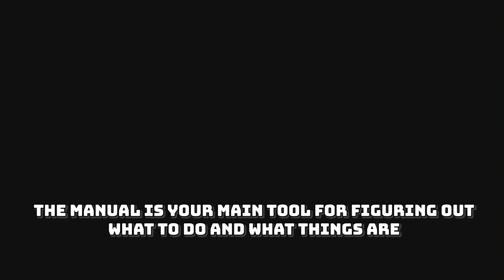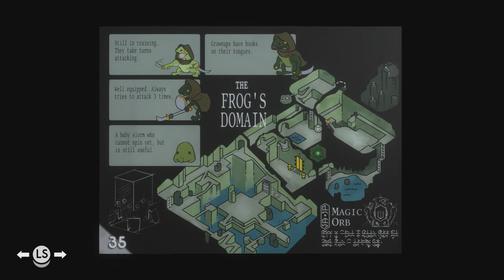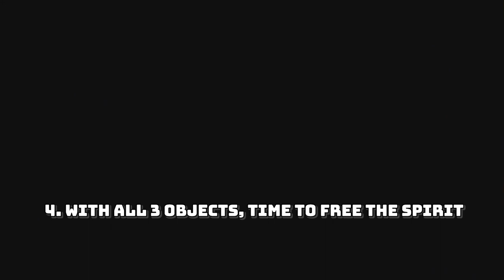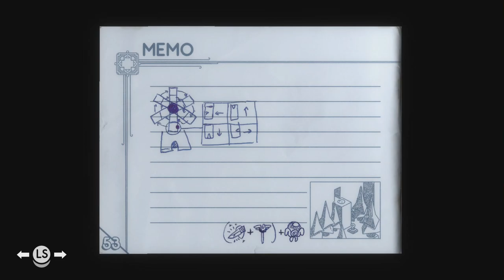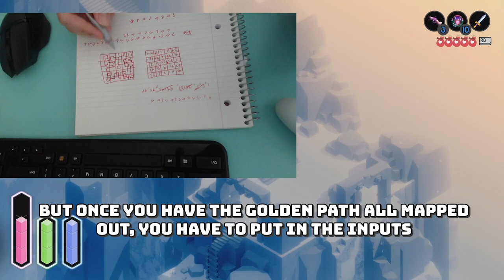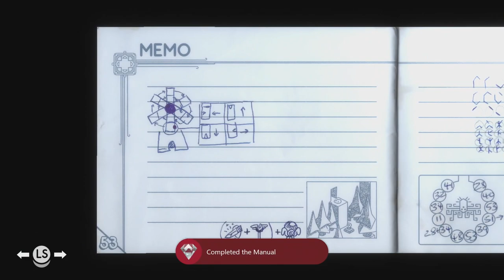Game Manual Simulator | Tunic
If you got the patience for puzzle solving and a thirst for adventure, I could not recommend more strongly that you play Tunic.

This was played on Xbox Series S through Game Pass but it's also available on PC, Switch, PlayStation, and Mac!